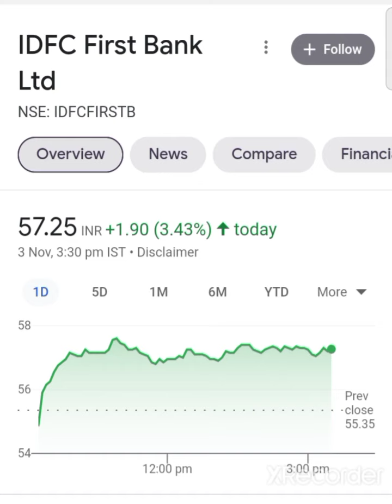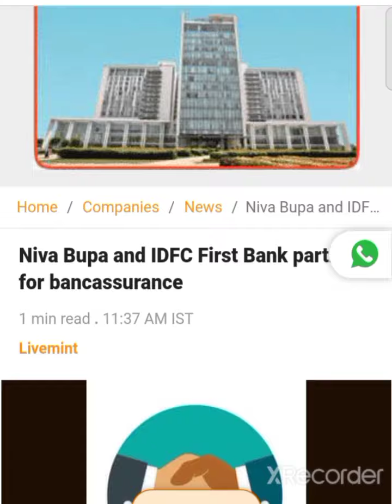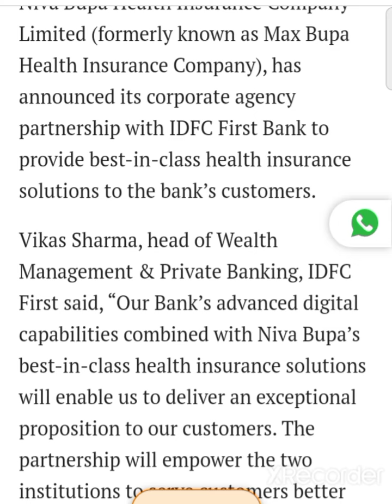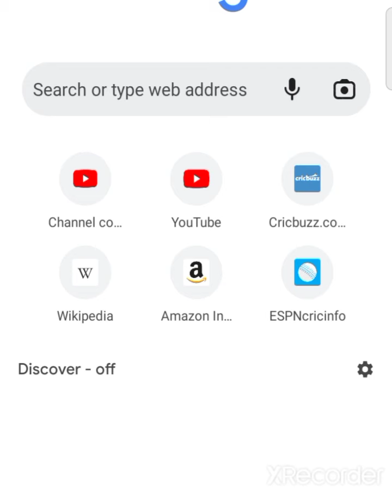💥बहुत बडी खुश खबर💥idfc first bank latest news idfc first bank share latest news idfc first bank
idfc first bank q2 results news